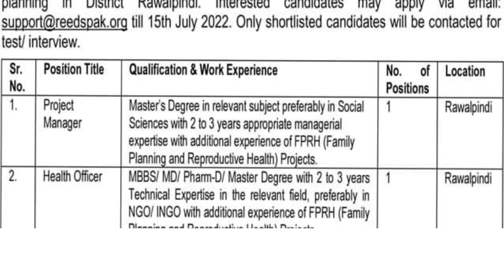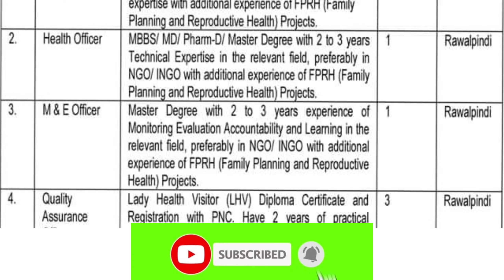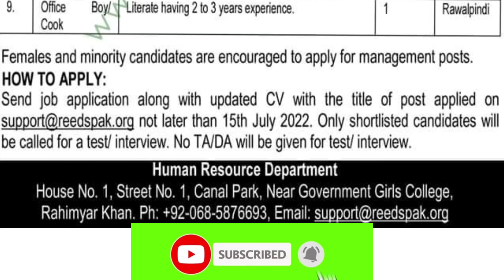Rawalpindi NGO Jobs 2022 ReedsPak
Rawalpindi NGO Jobs 2022 ReedsPak Organization announced. Submit your CV through email in Rawalpindi NGO Jobs 2022 ReedsPak. Number of post and eligibility criteria is written.